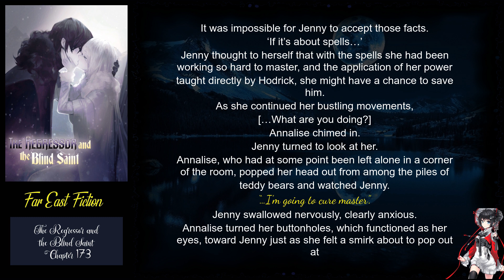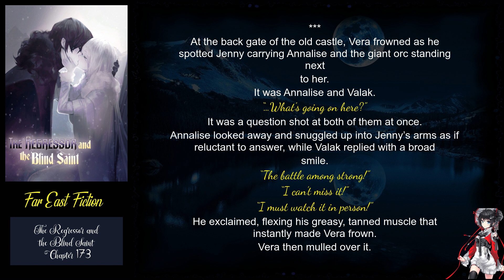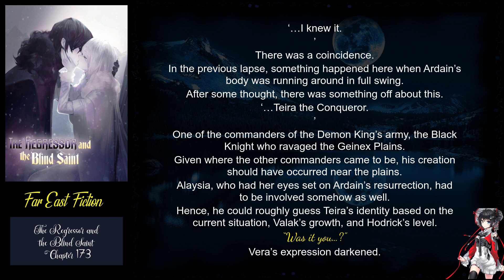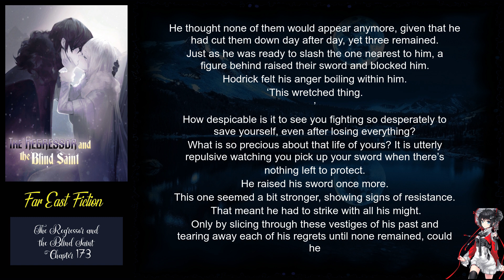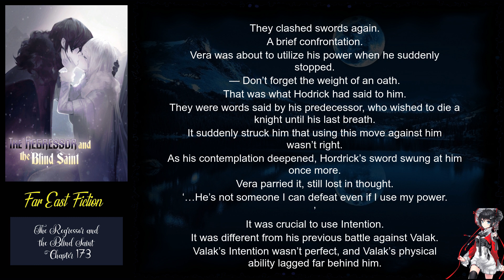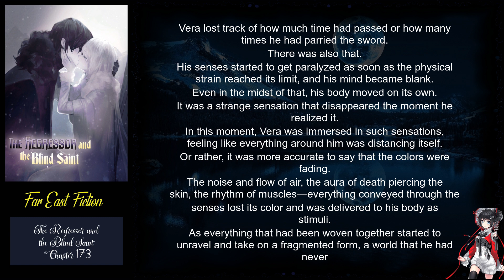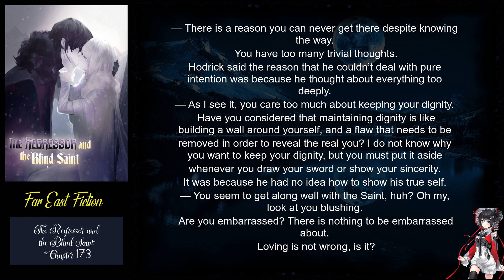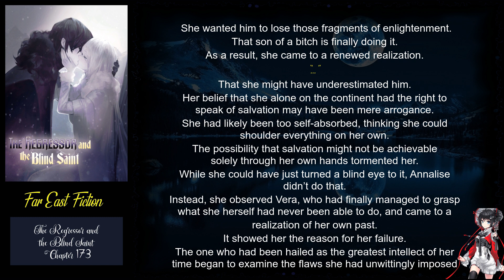The Regressor and the Blind Saint Chapter 173